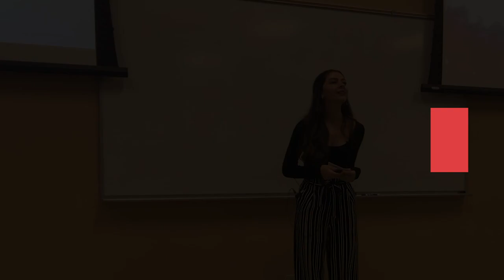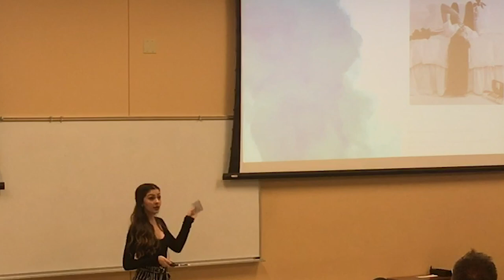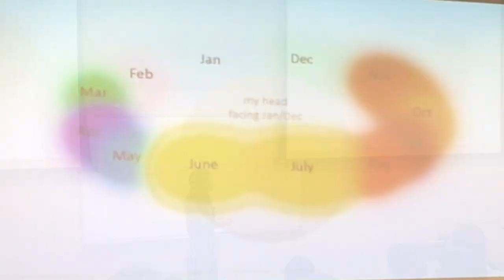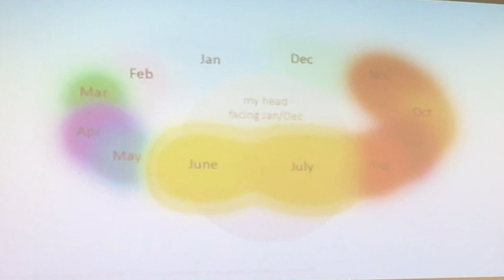Synesthesia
Harper Mundy presenting her informative speech on synesthesia at the Spring 2019 Comm1100 Informative Speech Contest at Belmont University.